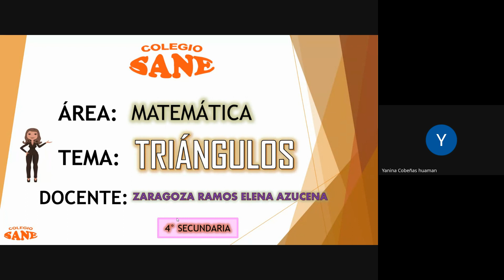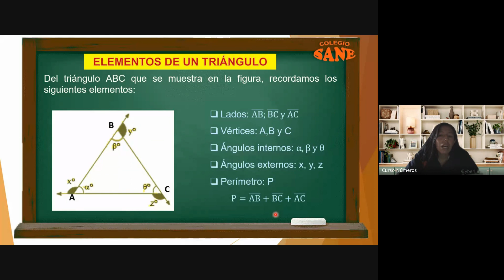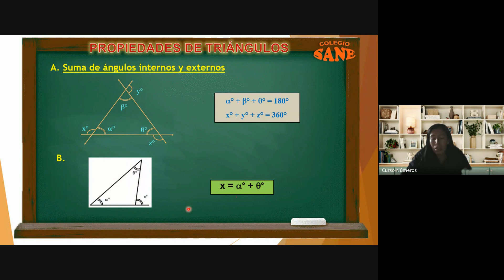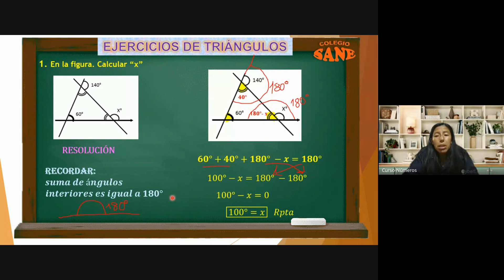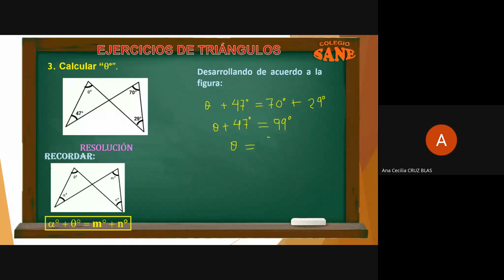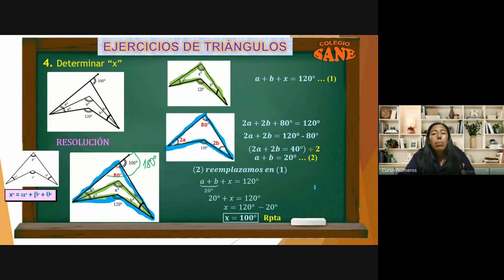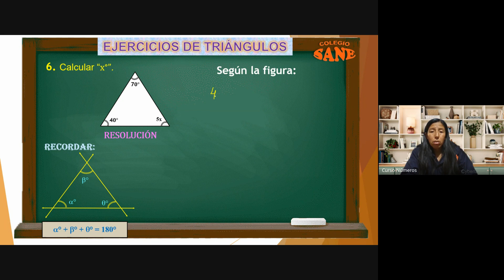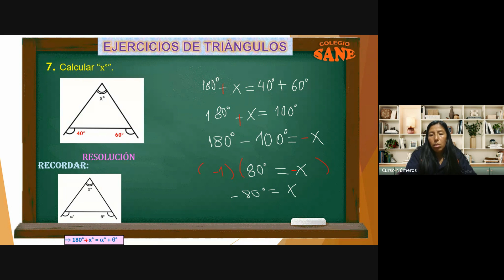Curso:MATEMÁTICA/Tema: TRIÁNGULOS/II Bim 4ºsec/Fecha:2024-04-14(17:05)/CLASES ONLINE